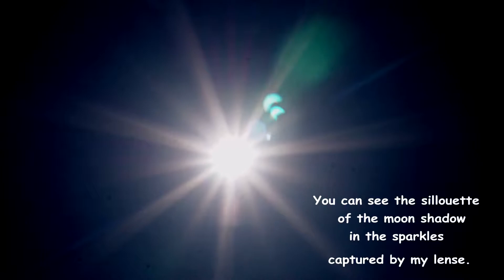The 2017 Eclipse that didn't happen!!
My "attempt" at capturing the 2017 solar eclipse from So. Cal. Time lapse compilation of shots from August 21, 2017.